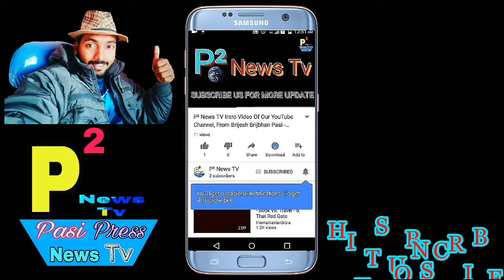घर बैठे पैसे कमाए,Online Tution & Consultantcy से पैसे कैसे कमाए,Best Business idea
1- P² News TV (Pasi Press News TV):-